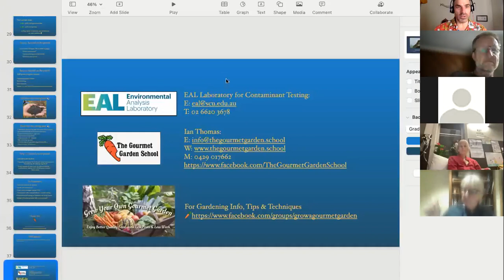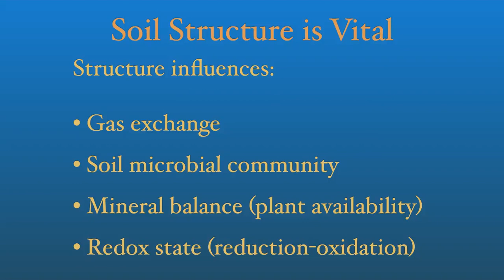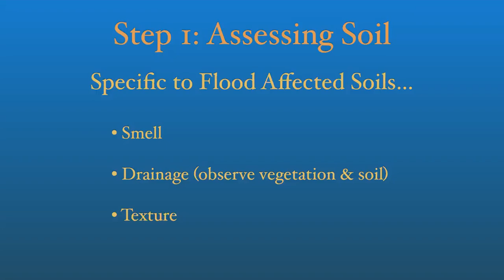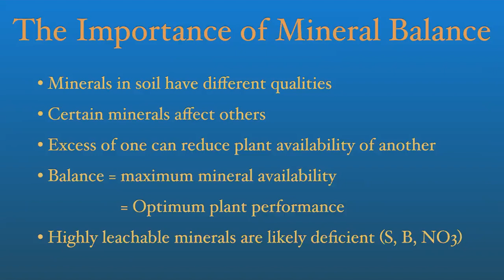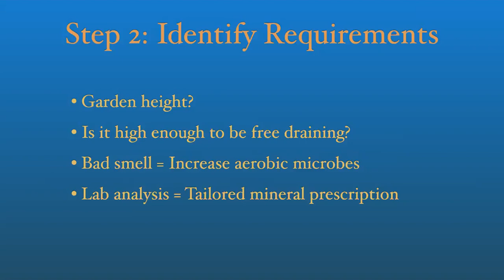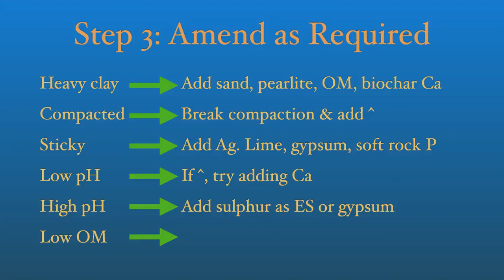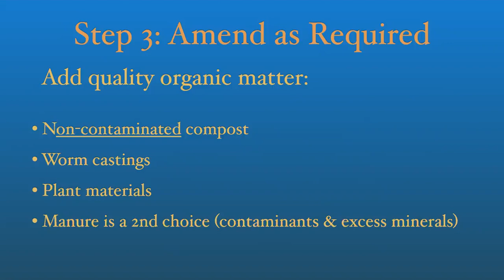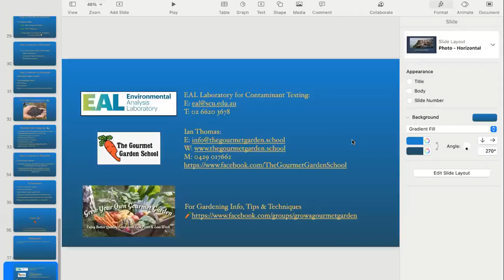Free 5-Part Flood Affected Soil Recovery Series- Part 2/5: Recovering Soil Structure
This is the 2nd part of this 5-Part Series focussed on the importance of good soil structure and how to improve what you have to fast track the rejuvenation process.